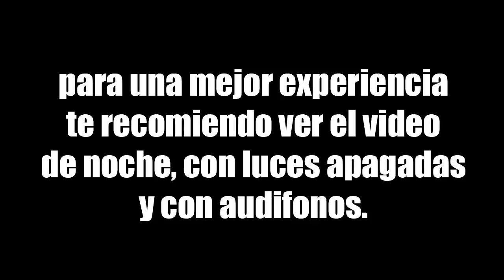No Juegues Este MAPA de FNAF en Among Us! 😨